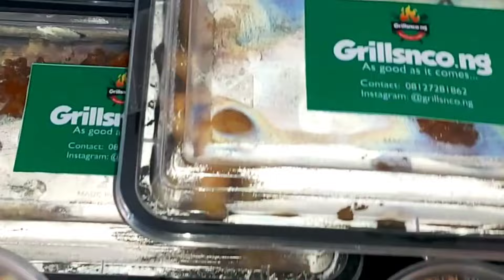A Day in my Life | How to make Nigerian JOLLOF Rice & FRIED Rice | Abuja FOOD Vendor | DITL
Hi Loves, welcome to another video of a day in my life (DITL) as a food-preneur. I hope you enjoy watching.

WARNING: Don't salivate too much as you watch 😉